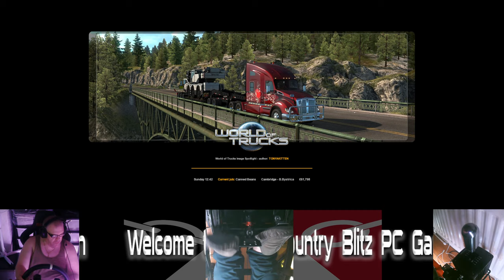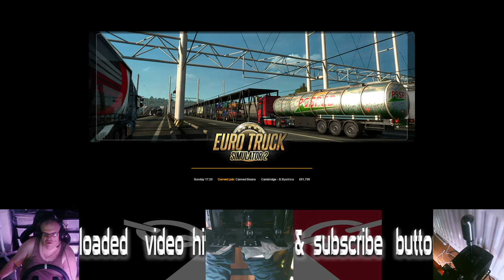Euro Truck Simulator 2 / Black Country Blitz Pc Gaming / Trackir Pro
More Trucking in Euro Truck Simulator 2

Main Setup for Driving Games#

Next Level Racing GT Track Cockpit

ClubSport Wheel Base V2.5
ClubSport Steering Wheel Universal Hub
ClubSport Wheel Rim GT Forza Motorsport
ClubSport Steering Wheel F1 Esports
ClubSport Pedals V3
ClubSport Shifter SQ V 1.5
3rd party Handbreak

Main - Hisense H50AE6100UK 50-Inch 4K Ultra HD HDR
2nd - Samsung S24F350 24"
RGB Keyboard combo and headset
27 Function Push Button / Starter / Rotary Box
Simracingstudio SRS ShakeKit - A vibrating cushion seat
Naturalpoint Trackir 5  Pro Bundle with TrackClip & TrackIR Visor
Condenser Sound Recording Mic
Creative Sound BlasterX Katana Multi-Channel Gaming Soundbar

Main PC Spec
Chassis# Corsair Carbide 275R Black Case
Processor# AMD Ryzen 9 3900X 3.8GHz 12-Core with SMT
CPU Cooler# Corsair Hydro H100x 240mm White LED AIO
Memory# 32GB Corsair Vengeance LPX 3200MHz DDR4
Graphics Card# EVGA GeForce RTX 2080 Ti Black Edition
Power Supply# Corsair CX550M – 80PLUS
System Drive# 2TB Intel 660p M.2 SSD

2nd Setup#

Main - LG Ultrawide 29" Monitor
2nd - Dell 24" Monitor
Ikea Workstation Fredde
Noblechairs HERO Gaming Chair - Black/Red
Logitech C920 HD Pro Webcam
Mechanical Keyboard RGB Backlit Gaming Keyboard Combo
Logitech G920 Driving Force Racing Wheel and Floor Pedals
GT Omega APEX Steering Wheel Stand
xbox 360 pad

2nd PC Spec
#Chassis ## Corsair Carbide Clear 400C
#Motherboard## ASUS STRIX Z370-F GAMING
#Processor## Intel Core i7 8700K
#CPU Cooler## Corsair Hydro H100i V2
#Memory## 64GB Cors Veng LPX DDR4 3000
#Graphics Card## Palit NVIDIA GeForce GTX 1080 Ti 11GB GameRock Premium
#Power Supply## RMX650
#System Drive##
C:Drive 500GB Samsung 960 Evo M.2 NVMe
D: Drive 500GB Samsung 960 Evo M.2 NVMe
E: Drive 2TB Seagate ST2000DM006 SATA3
F: Drive 4TB Seagate Book
G: Drive 10TB Seagate Book
H: Drive Samsung 860 EVO 1 TB SATA 2.5